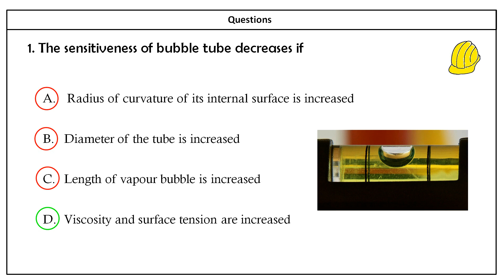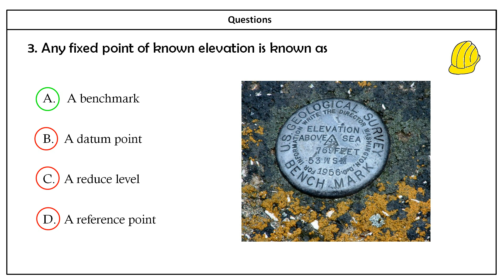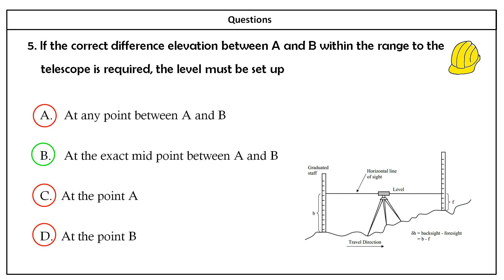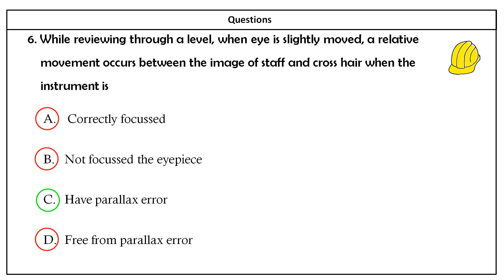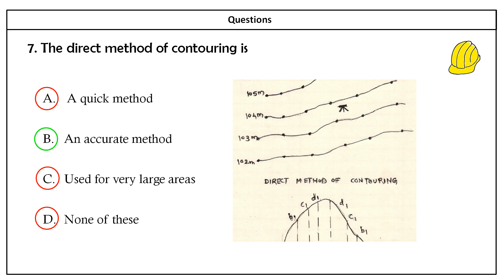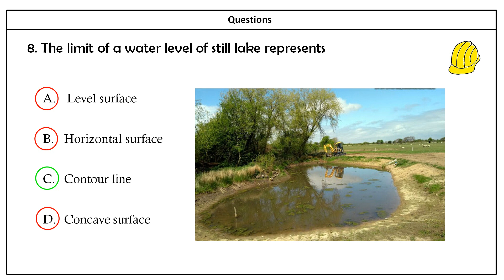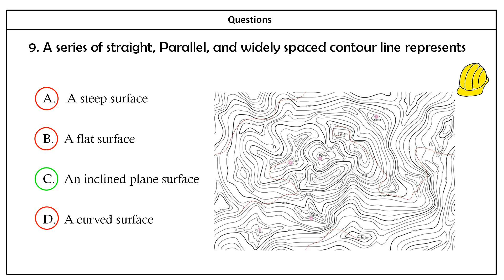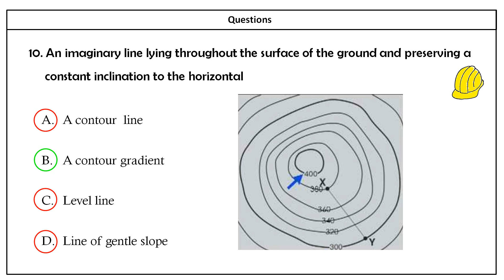Part 13- Kerala PSC Overseer/Draftsman -I,II,III Tracer Previous year QP in CE - Exam 2020